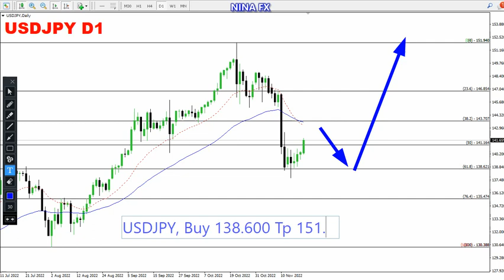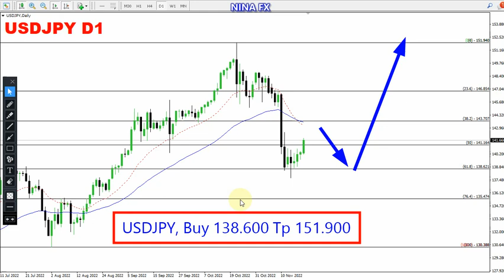USD JPY Technical Analysis for November 22, 2022 by Nina Fx